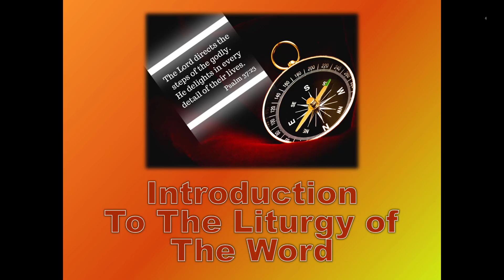Meditation 2023-10-17 Desiring To Be Pure Inside